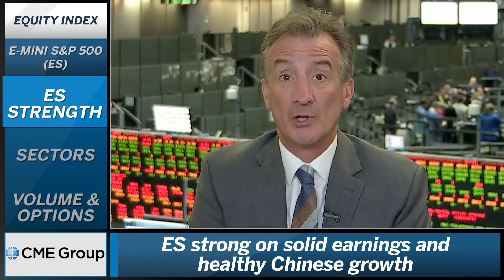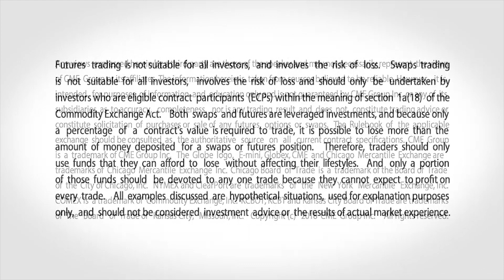April 12 Equities Commentary: Larry Shover